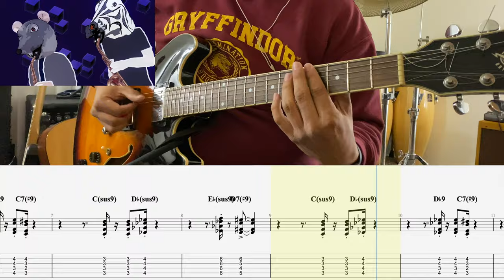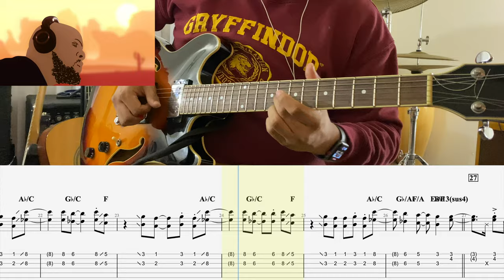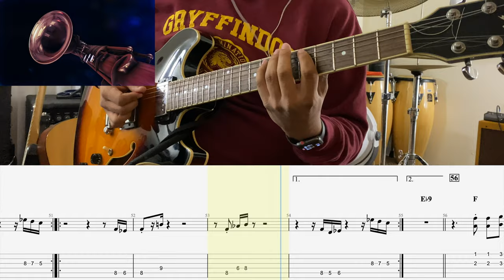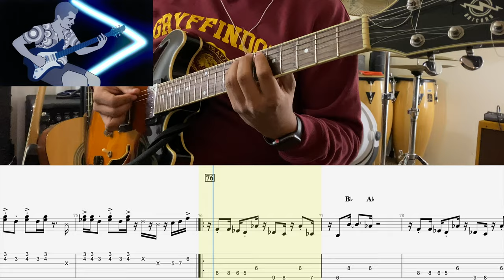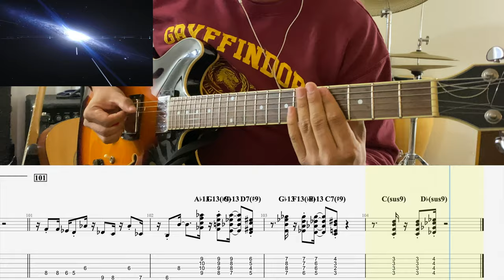Snarky Puppy-Bad Kids to the Back (Guitar Cover with TABS!)